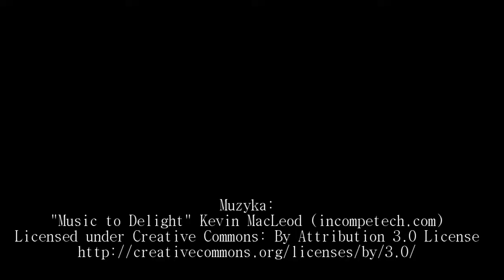Sadzonki po miesiącu - uszczykiwanie kwiatostanów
Każda sadzonka ma już kilka liści i pokaźny system korzeniowy. Jedna ma nawet kwiatostan.